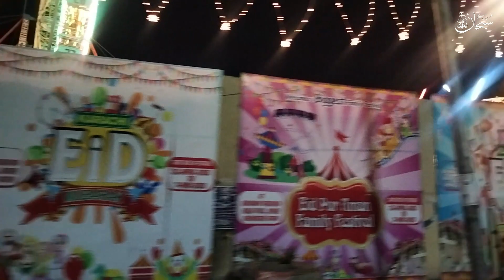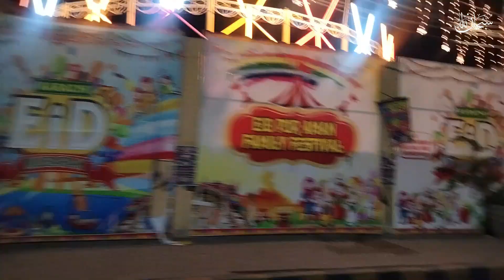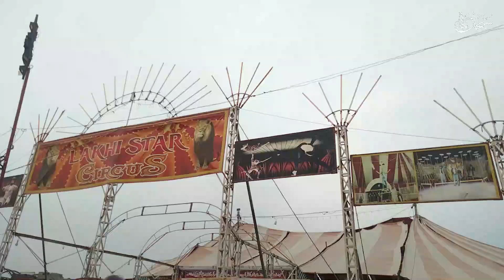Eid celebrate Mela Gudra road Karachi 2023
Queries Solved
fifaworld cup
fifaworld cup song
fifaworld cup 2022 opening ceremony live
fifaworld cup 2022 live today
fifaworld cup 2022 final

My Best Quality vedeo Link👇

AAJAO! Mere Social Media Platforms par :-

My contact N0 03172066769